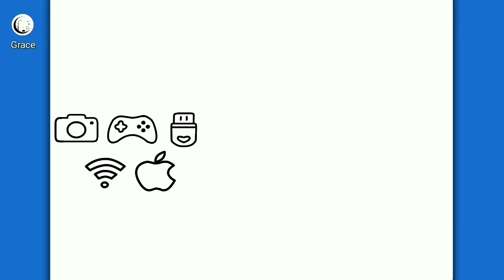Dibujar 5 Cosas Fáciles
እንዴት እንደሚሳል
كيف ترسم
Ինչպես նկարել
necə çəkmək
nola marraztu
কিভাবে আকে
як маляваць
kako crtati
как да рисувам
ಹೇಗೆ ಸೆಳೆಯುವುದು
com dibuixar
сурет салу
sa unsa nga paagi aron sa pagkalos
mmene kudzatunga
如何画
如何畫
nzira yekukwevera
කොහොමද අඳින්නේ
그리는 방법
kako nacrtati
çawa bikujin
hvordan man tegner
ako kresliť
kako narisati
Kiel desegni
kuidas joonistada
Paano Gumuhit
kuinka piirtää
como deseñar
sut i dynnu
როგორ დავხატოთ
איך לצייר
hogyan rajzolj
esi ise
ווי צו ציען
cara menggambar
描く方法
cara nggambar
របៀបគូរ
ວິທີການແຕ້ມ
duci
kā zīmēt
kaip piešti
wéi zeechnen
како да црташ
എങ്ങനെ വരയ്ക്കണം
kif tfassal
me pehea ki te utu
कसे काढावे
хэрхэн зурах
څنګه رسم
چطوری طراحی کنیم
jak narysować
ਕਿਵੇਂ ਖਿੱਚਣਾ ਹੈ
кантип тартат
cum să atragă
как нарисовать
le auala e faalatalata
Како цртати
ho hohela joang
ڪئين ٺاهيو
வரைவது எப்படி
jak kreslit
ఎలా గీయాలి
nasıl çizilir
як намалювати
indlela yokudweba
indlela ukudweba